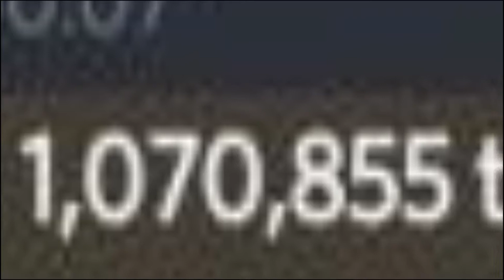Bedwars with the B O Y S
Today the lads play bed wars. Since we are P R O gamers we get that triple win streak.

I've decided on an upload schedule as well. Videos will go up on Sunday at noon.